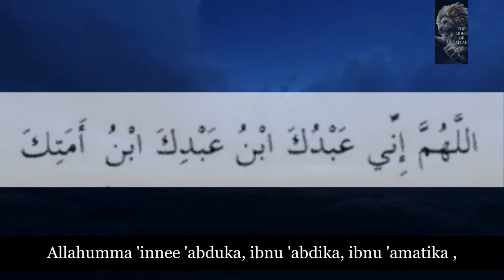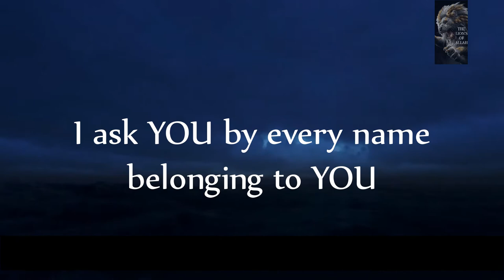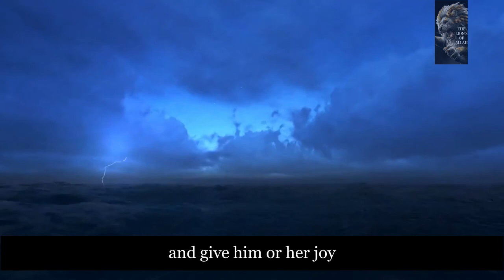Best Dua for Grief and Anxiety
As-Salaam-Alaikum
this dua is the sunnah of our beloved Prophet {p.b.u.h} and is one of the best cures for sorrow and grief ,
May ALLAH subhana wa ta'ala ease our pains and the sufferings of the Ummah !

stories of the prophets and stories from the quran for better understanding and better way of living!

 Listen to this beautiful Dua by Sheikh dhulqarnyan
JAZAKOUM  ALLAHU KHAIR  may ALLAH subhana wa ta'ala  increase our knowledge for good ! Ameen